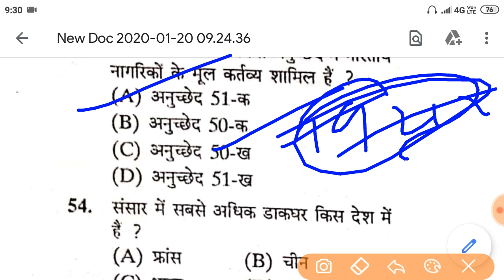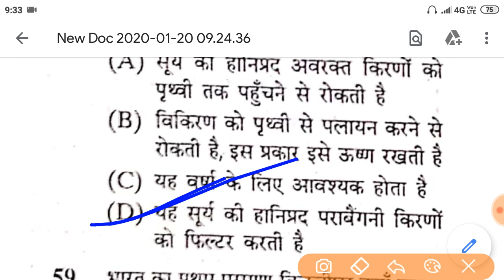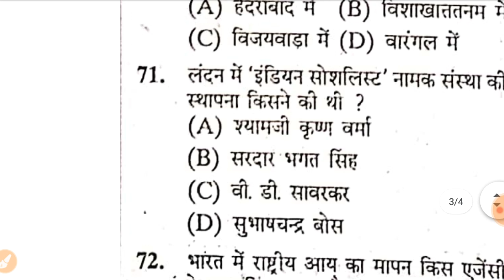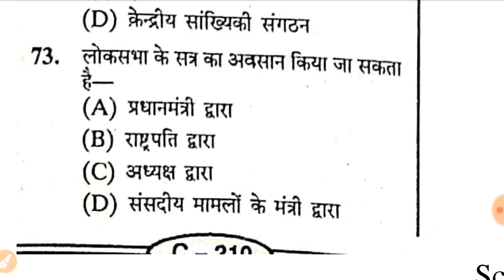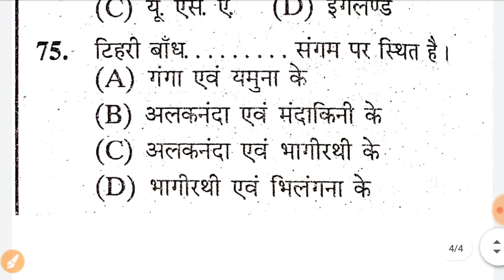Ntpc series 24#For_group d_rrb_rrc_ntpc _bihar daroga_bihar amin_asm_tc_tte#railway#ssc#biharpolice#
ntpc series 24#
mission ntpc series 24#
For_ntpc_group d_alp_tech_tc_tte_asm_bihar dariga_biharpolice#
bihar police#
bihar daroga#
group d#
bihar amin#
 BY:-Rishi ranjan kumar#
FOR MORE UPDATES VIDEO 👇👇👇👇👇
MASTERMIND